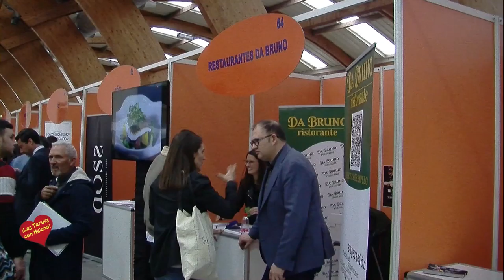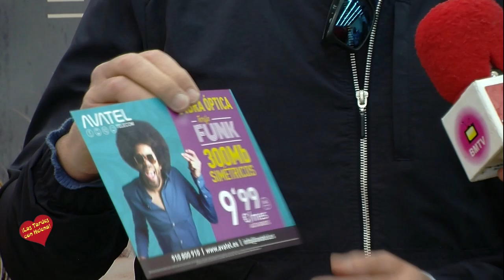II Feria de Empleo Palacio de Congresos de Marbella